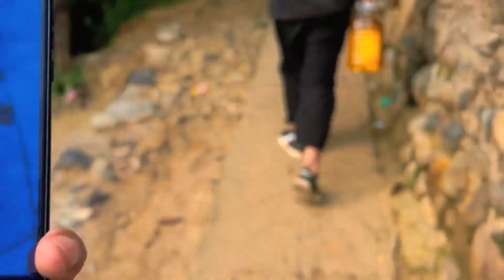到貧困山區陌生人家蹭飯，不只請我吃烤乳豬，還要把家中的單身美女嫁給我！【遊善小勇】